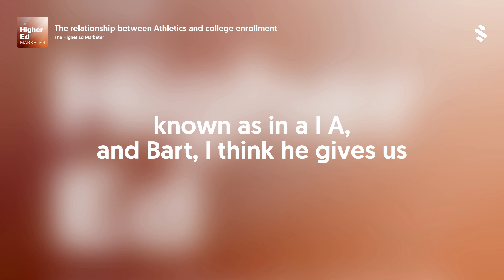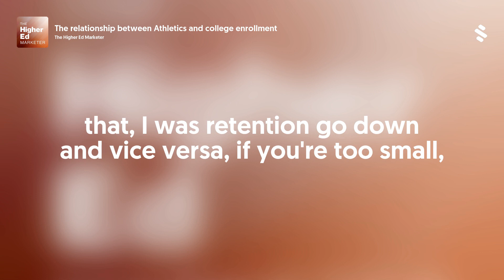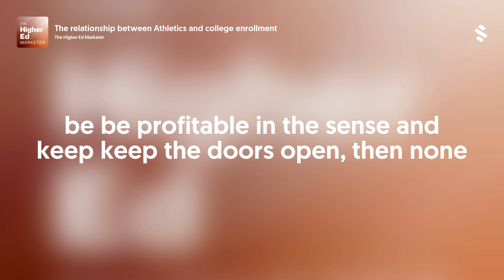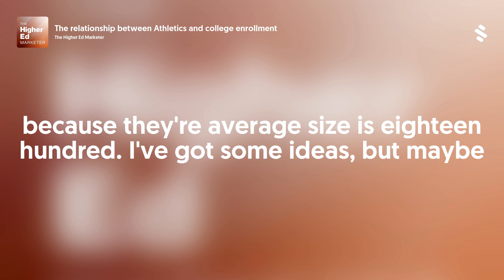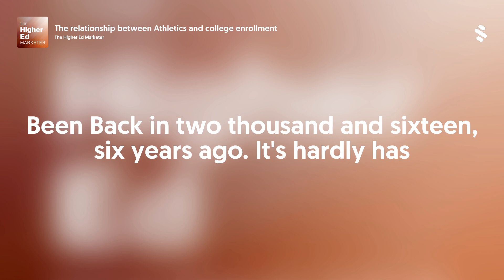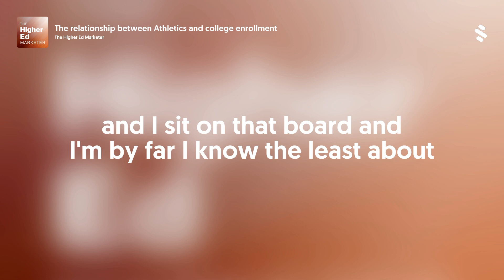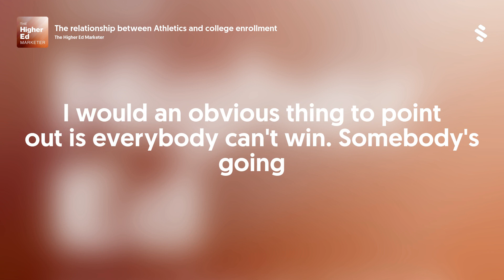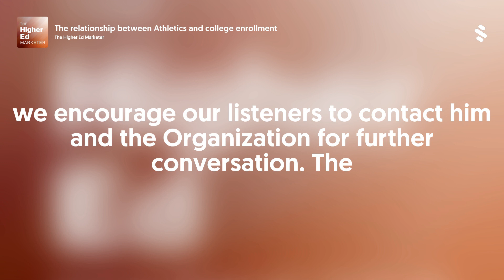The relationship between Athletics and college enrollment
It’s no secret that college athletics can play a role in deciding where a student will go to college. All across the country universities use different marketing strategies based on their athletic programs to help increase their enrollment.

Jim Carr, who is the President and CEO of the NAIA joins us to discuss how athletics programs can have a positive impact on your university and if marketed correctly, how these programs can help drive your universities enrollment.

Hear our conversation with Jim Carr, President at NAIA:
How athletics can have a positive effect on campus broadly.
How marketing athletics properly can help drive a school's enrollment.
Integrating athletics and enrollment together is the recipe for success